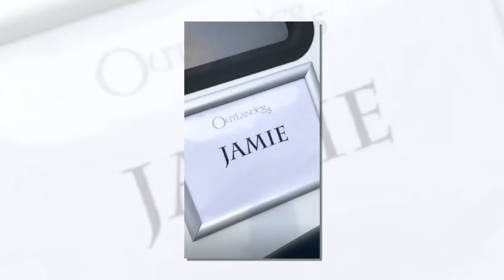Caitriona Balfe officially speaks about rumors of marrying co-star Sam Heughan: "It's true"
5 best moments from Outlander Season 1, Episode 9